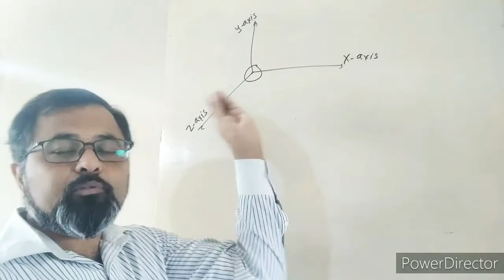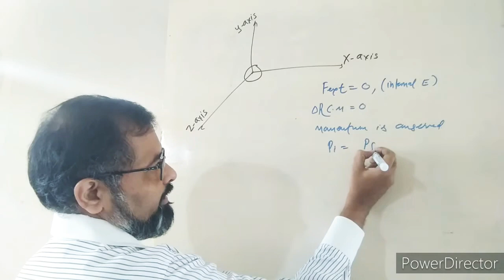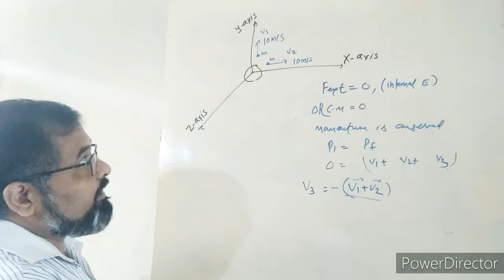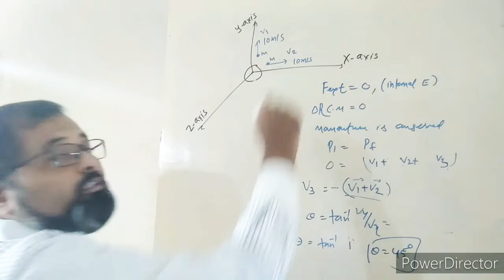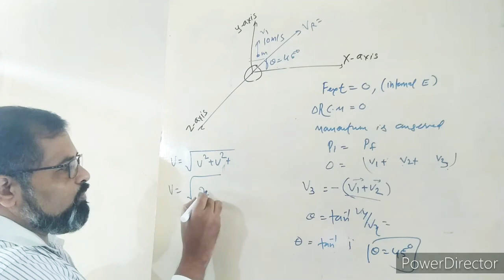HCV COM, linear momentum, collision 22